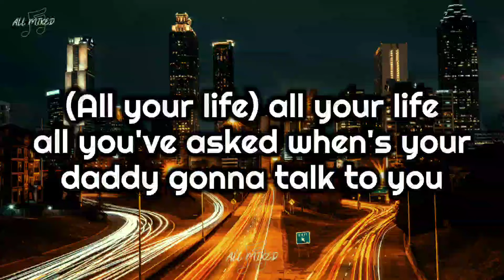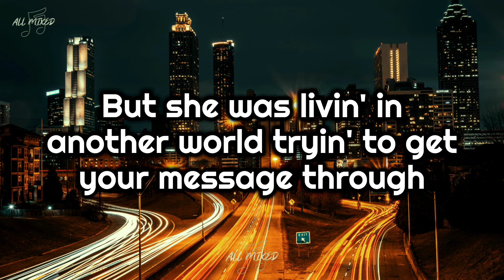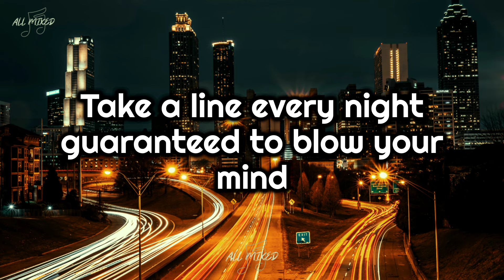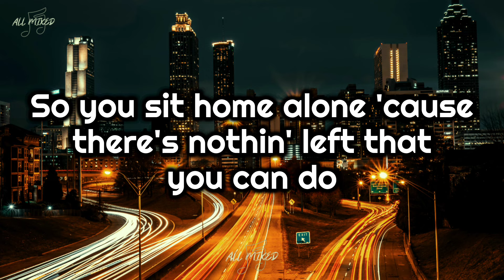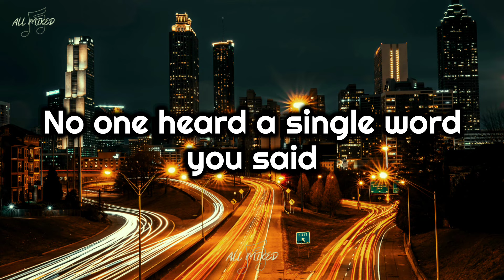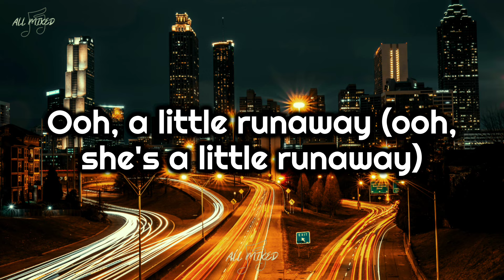Bon Jovi - Runaway (Lyrics)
Title: Runaway
Artist: Bon Jovi
Album: Bon Jovi
Year: 1984

Lyrics:

On the street where you live girls talk about their social lives
They're made of lipstick, plastic and paint, a touch of sable in their eyes
(All your life) all your life all you've asked when's your daddy gonna talk to you
But she was livin' in another world tryin' to get your message through
No one heard a single word you said
They should have seen it in your eyes
What was goin' around your head

Ooh, she's a little runaway
Daddy's girl learned fast all those things she couldn't say

Take a line every night guaranteed to blow your mind
I see you out on the streets, callin' for a wild time
So you sit home alone 'cause there's nothin' left that you can do
There's only pictures hung in the shadows left there to look at you
You know she likes the lights at night on the neon Broadway signs
She don't really mind, it's only love she hoped to find

They should have seen it in your eyes (seen it in your eyes)

Daddy's girl learned fast now she works the night away

Ooh, a little runaway (ooh, she's a little runaway)
Run, run, run, run, run, a little runaway (daddy's girl learned fast all those things she couldn't say)
Run, run, run, run, run, a little runaway (daddy's girl learned fast now she works the night away)